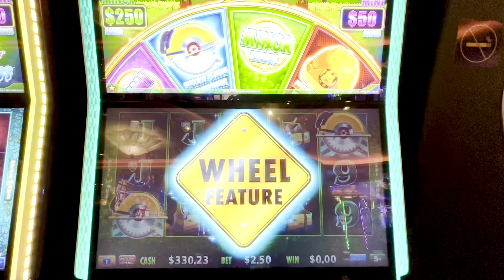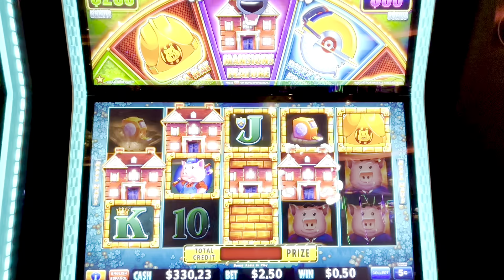The Mansion from Huff n More Puff is INSANE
This game is so volatile. And yet so fun. The mansion feature is the best.

2. LIKE the videos by hitting the 👍
3. We love when you COMMENT on our videos . We try to answer all the comments!
4. Please SHARE ⏩ the video on all your Social Media platforms (FaceBook… insta…etc)
5. WATCH 👀 the videos all the way through … and if you like them watch them again 😉 … and again hehe

Our play is filmed at :
Hard Rock Casino Atlantic City
Caesars Resort & Casino Atlantic City
Atlantis Casino Paradise Islands l
Princess Cruises
AND
Coming soon to a casino near you!!!